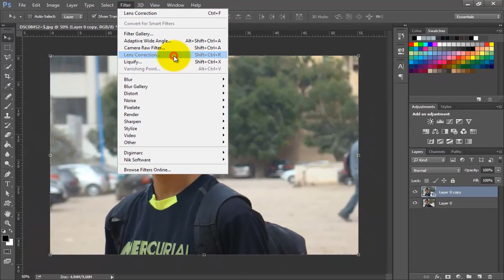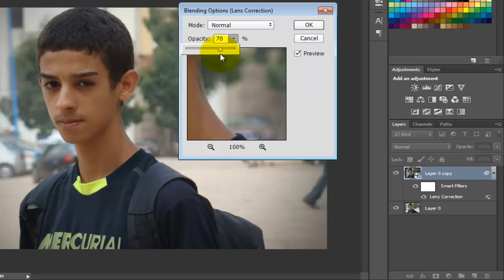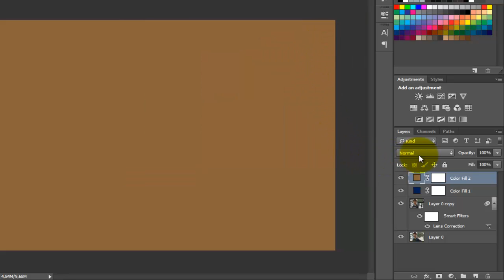Tutorial 92 : How to Make Effect Vintage in Photoshop كيفية انشاء تأتير